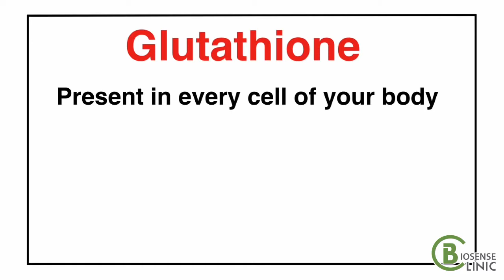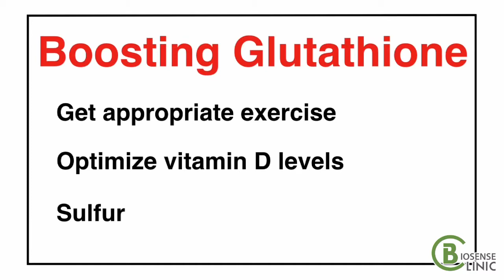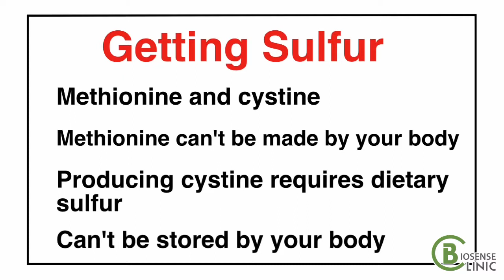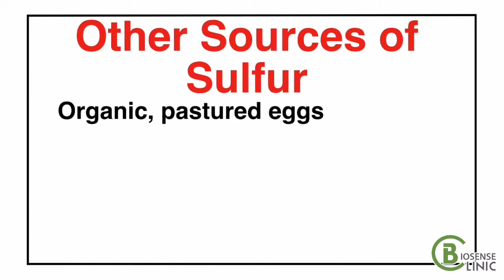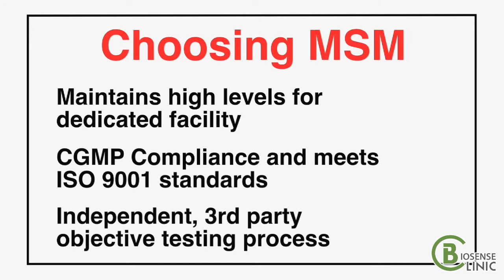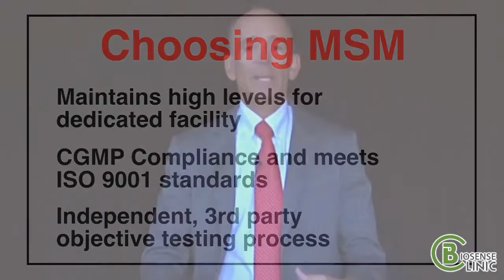Dr Mercola Talks About Sulfur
To complement a diet rich in sulfur along with safe sunlight exposure, Dr Mercola recommends you consider MSM to help your body get the adequate amounts of sulfur it needs.*

And with this formula, you have the potential of enhancing the production of super-antioxidant glutathione within your body.*